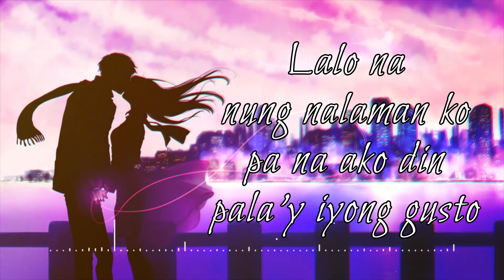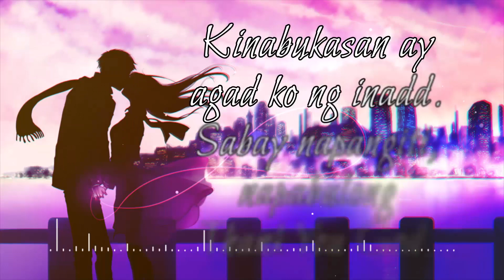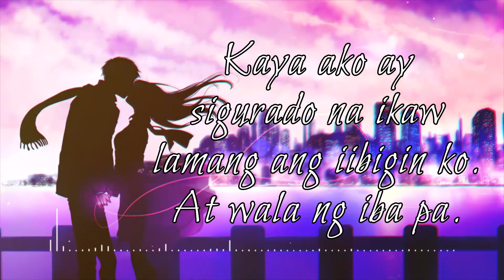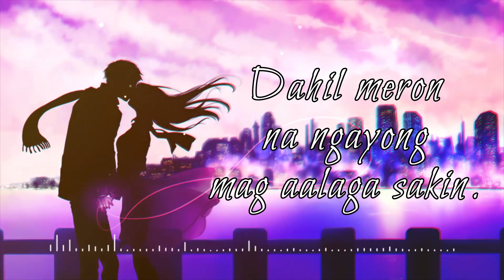SALAMAT SA.. - Kritiko feat. Loisa Andalio (Lyrics)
Song: Salamat Sa..
Performed by: Kritiko, Loisa Andalio
Album: Kalangitan
Written by: John Michael Edixon aka Kritiko